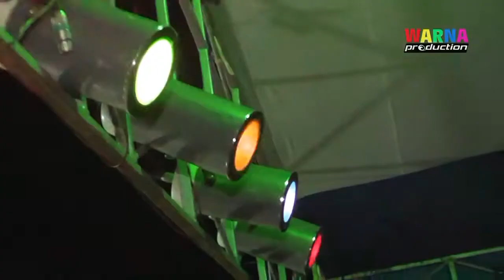19 || BPK CRACAS BA'IK || RENITA NADA || 15 APRIL 2018